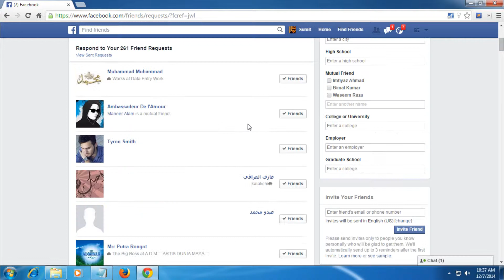Accept All Facebook Friend Request At Once With FST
How To Accept All Pending Friend Request In Facebook With Facebook Social Toolkit

Features:-
Buy Premium Version Of Facebook Social Toolkit
Facebook ID Extraction Tool
Free Facebook Tools
Free Removal Tools
Get A Trial Key To Test Premium Version Of Facebook Social Toolkit
Get Free Facebook Followers
How To Accept All Friend Requests At Once
How To Add All Facebook Friends As Group Admin
How To Add All Facebook Friends Into Facebook Group
How To Auto Send Birthday Wishes To Your Facebook Friends In A Single Click
How To Cancel All Pending Friend Requests On Facebook
How To Claim As Facebook Group Admin Tool
How To Delete All Comments From Facebook Post
How To Download Facebook Videos
How To Extract Emails Of Your Facebook Friends
How To Extract Facebook Group Emails To Post On Them
How To Extract Facebook Group Member Emails
How To Extract Facebook Group Member IDs
How To Extract Facebook User Likes
How To Extract Group IDs of Facebook Groups Joined By Facebook User
How To Extract IDs of Facebook Page Fans
How To Extract IDs Of Your Facebook Friends
How To Extract Public Phone Numbers Of Facebook Friends
How To Invite All Facebook Friends To Facebook Event
How To Invite Your Friends To Like Your Facebook Page
How To Join Multiple Facebook Groups Using Group IDs
How To Leave All Facebook Groups At Once
How To Like All Facebook Posts And Comments
How To Manage Multiple Facebook Accounts At Once
How To Poke And Poke Back All Friends On Facebook
How To Post On All Facebook Pages That You Administer
How To Post On All Pages Liked By Facebook User
How To Post On Multiple Facebook Groups At Once
How To Reject All Facebook Friend Requests At Once
How To Remove All Facebook Page Likes
How To Send Messages To All Facebook Friends At Once
How To Send Multiple Facebook Friend Requests At Once
How To Suggest Your Facebook Friends To Add Another Friend
How To Tag Facebook Group Members
How To Transfer Multiple Facebook Groups Using Facebook Group Transfer Tool
How To Transfer Ownership Of Your Facebook Groups To Your Friend
How To Unfollow All Facebook Friends At Once
How To Unfriend All Facebook Friends At Once
How To Unlike All Facebook Pages At Once
How Unfollow All Facebook Groups At Once
Premium Extraction Tools
Premium Facebook Tools